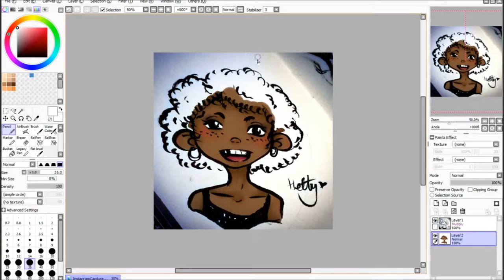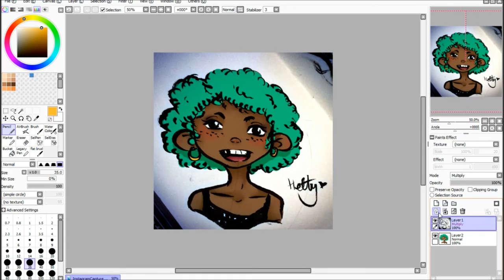PENTEL BRUSH PEN & SAI ILLUSTRATION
Today, I'll be sharing a quick little illustration from my sketchbook I coloured over using paint tool sai

M Y S H O P